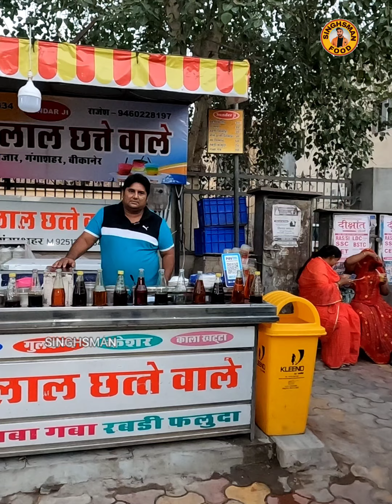बहुत देखे मधु मखिओ के छत्ते आज ये देखो बर्फीले रंगो का छत्ता 🤫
Sunder lala chatte wala
Address: main bazaar ,gangasheher bikaner (rajasthan)